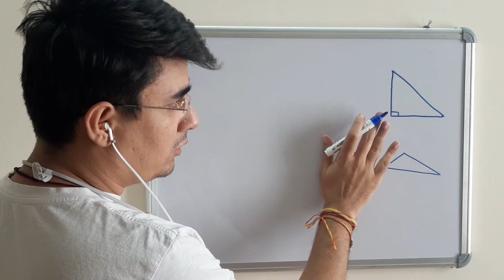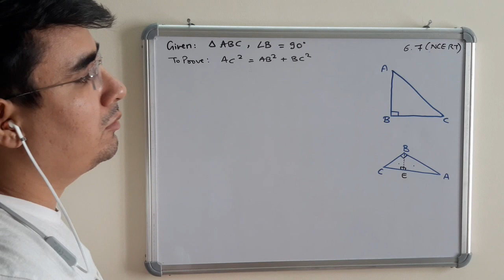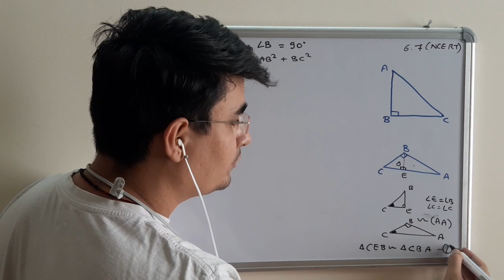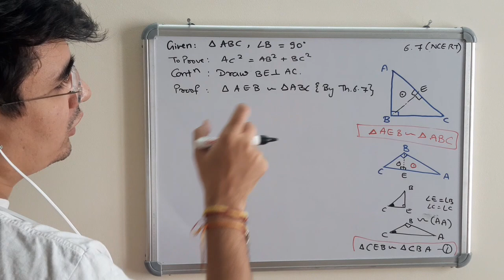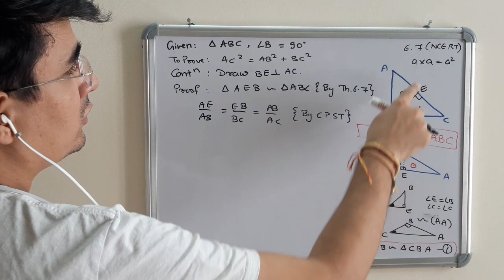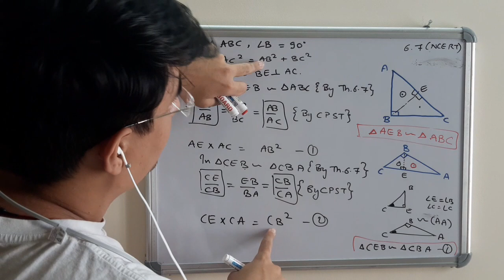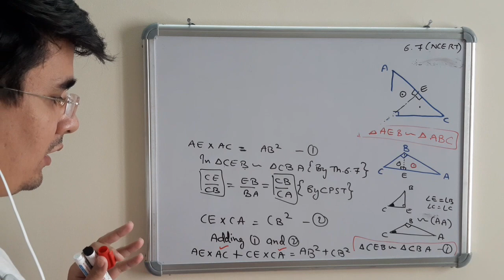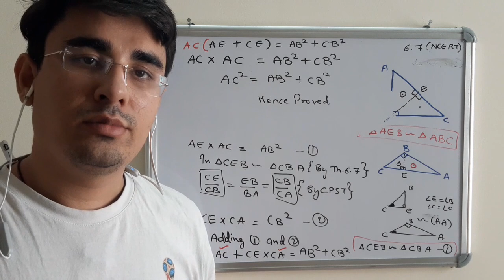Pythagoras Theorem: Proof | Proof of Pythagoras Theorem Class 10th | Explanation in Hindi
Pythagoras Theorem,
Proof of Pythagoras,
Proof of Pythagoras Theorem,
Pythagoras Class 10th,
Pythagoras Theorem in hindi,
Pythagoras Theorem explanation in hindi,
Class 10th Pythagoras theorem,
class 10 proof of Pythagoras theorem,
Important question for board,
Important question,
DOE worksheet solution Math class 10,
similarity of triangle,
similarity of triangle class 10,
theorem in similarity of triangle,
proof of theorems in similarity of triangle,